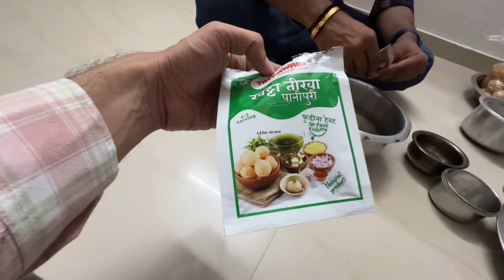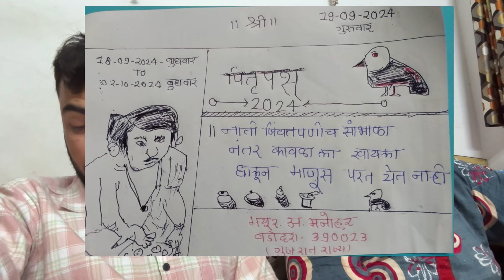Panipuri Ma Aatli Badhi Flavour Aaave??? Koni Favorite Chhe 😍 ❤️ Spicy Pani Puri??